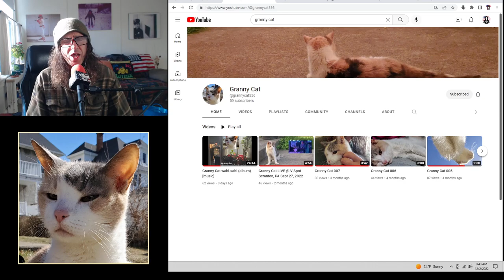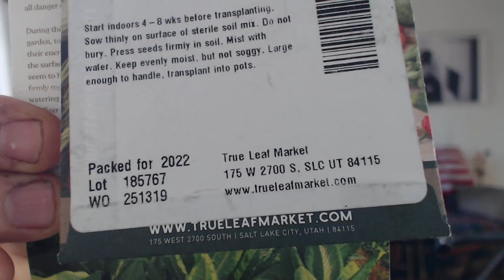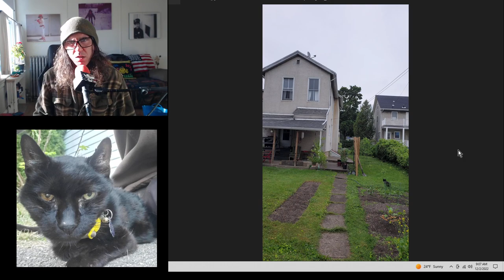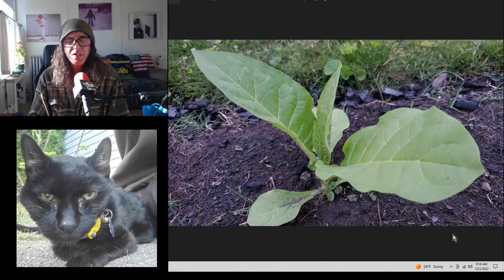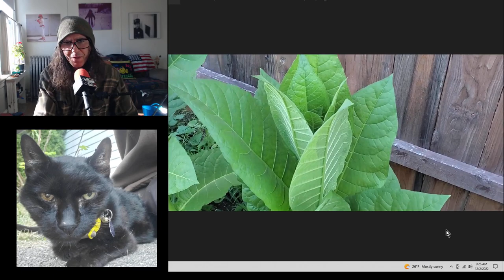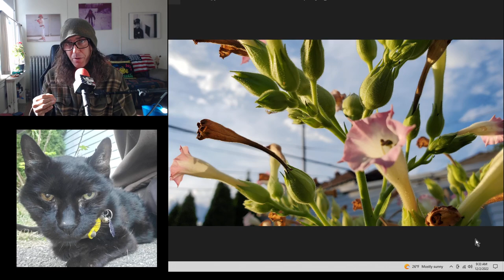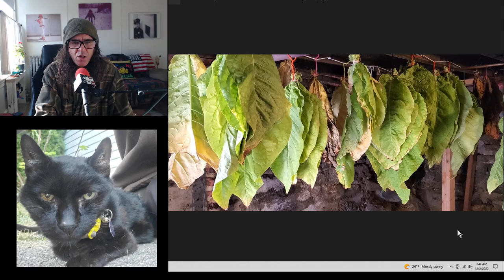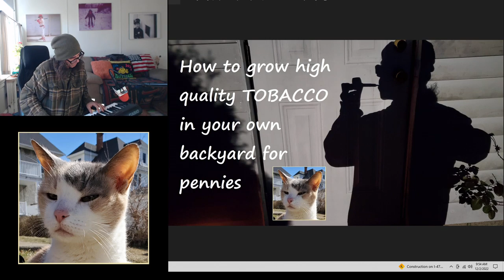How to grow high quality tobacco in your own backyard for pennies – from seed to smoke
Everything you need to know about growing your own amazing tobacco leaf right in your own backyard. Easy and fun to do. Step by step instructions from seed to smoke. For cigar and pipe tobacco smokers, and every other kind of plant enthusiast.